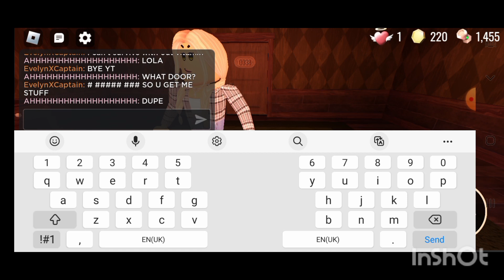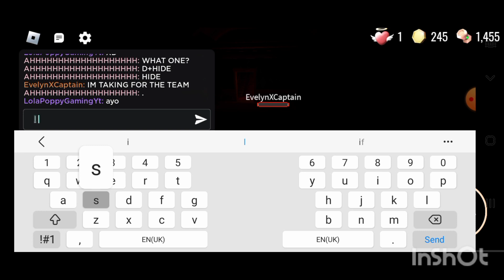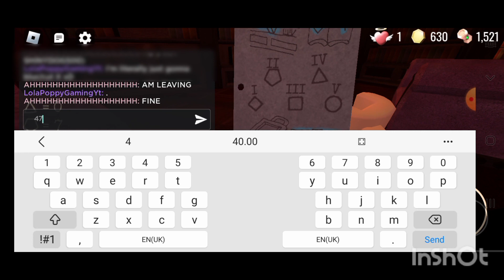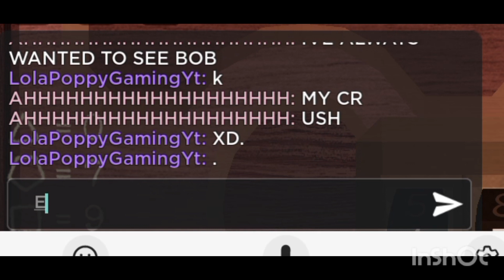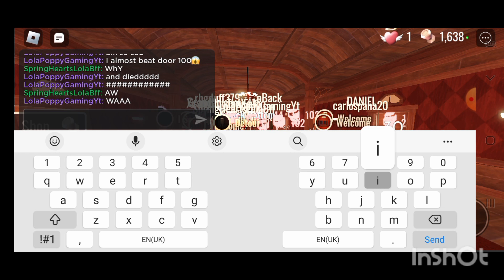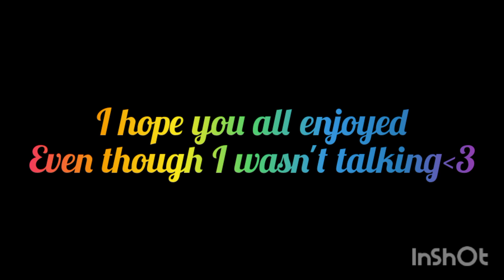Doors AGAIN!! Making it to door 100 getting *RARE* Fuse spawn! (6 fuses in 1 room) • Music 🎶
Musician: @iksonmusicMusic: Joy
Musician: ASHUTOSH
Musician: @iksonmusicMusic: Don't Stop Turn It Up
Musician: Glow StickMusic: Let the Mystery Unfold
Musician: geoffharvey